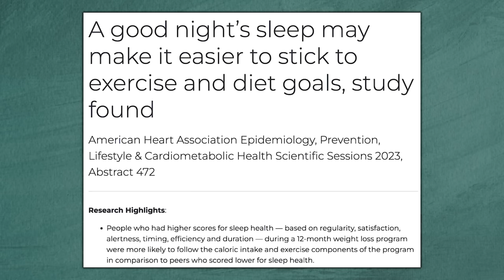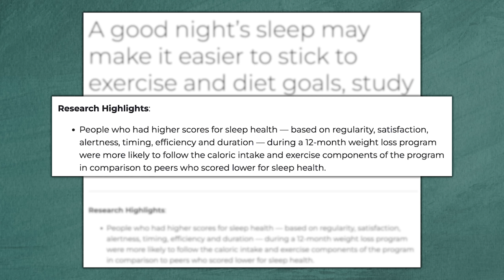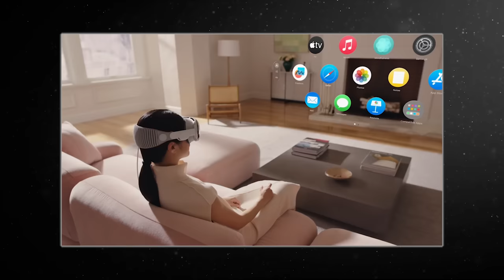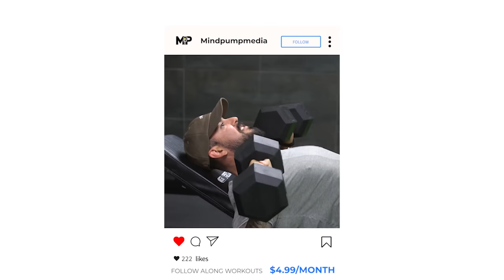Prioritize THIS To Drastically Improve Your Consistency & Crush Fitness Goals | Mind Pump 2098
00:00 Mind Pump Fit Tip: If you sleep well and you do it consistently, you are MORE likely to be consistent with your diet and workouts.
11:27 DadLife: Aurelius’ secret dancing and capturing moments on video vs. being present.
20:39 Mind Pump reviews the Apple Vision Pro.
26:30 Sal’s nightmare caught on video.
29:38 Organized Orcas.
32:00 Teenage boys do NOT understand risk and danger.
43:10 Al Pacino still has some swag.
50:00 Eating disorders and trauma.
51:48 Psychedelics as a treatment for alcoholism.
57:28 A MASSIVE potential medical breakthrough for people with peanut allergies.
1:00:55 Shout out to John O'Leary.

1:01:53 Quah question #1 - Why is tackling your weight training as a circuit better, worse, or different than doing it in a non-circuit format?
1:05:45 Quah question #2 - Are BCAA or EAA powders worth buying?
1:09:20 Quah question #3 - Is it better to skip your workout if you are tired and get more sleep or push through it and get to the gym even though you are tired?
1:11:40 Quah question #4 - Any tips on starting the process of getting into bodybuilding and competing?

Mind Pump #2060: Maximize Fat Loss With Continuous Glucose Monitors: Kara Collier

Massive Whale Swallows Up Two Kayakers In Wild Viral Video From California

New Theories Emerge About High School Baseball Star Who Disappeared After Jumping Off Boat in Bahamas

Al Pacino, 83, and Noor Alfallah, 29, are expecting a baby

Do You Have to Pay Child Support After 10 Kids? A Lawyer Explains

The Intersection of Trauma and Eating Disorders | Psychology Today

Psychedelic drug helped people with alcohol use disorder reduce drinking, study shows

‘Landmark’ Peanut Allergy Skin Patch Desensitizes Kids Using Immunotherapy to Stop Allergic Reactions

Mind Pump #610: Dr. Andy Galpin

People Mentioned
Kara Collier (@karacollier1) Instagram
John O'Leary (@johnoleary.inspires) Instagram
Andy Galpin (@drandygalpin) Instagram